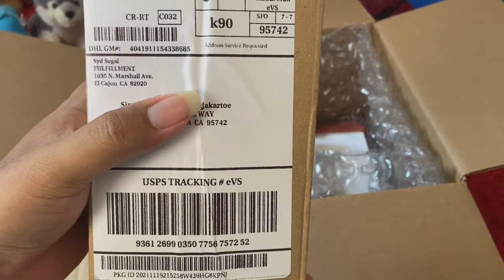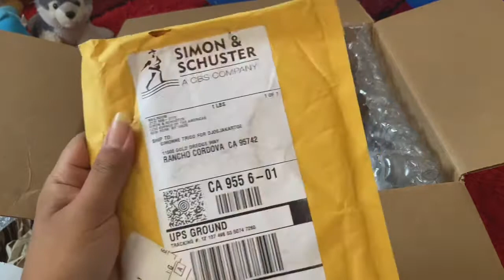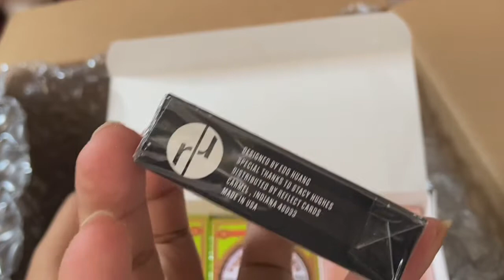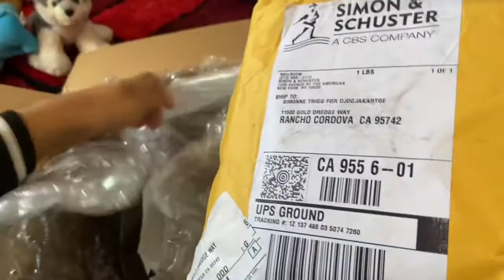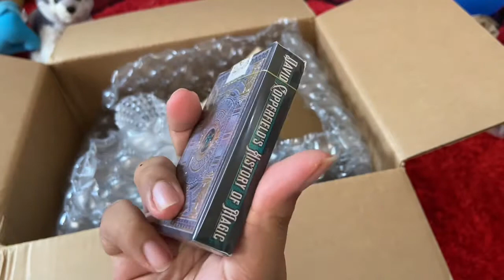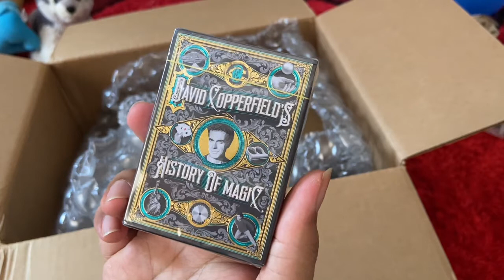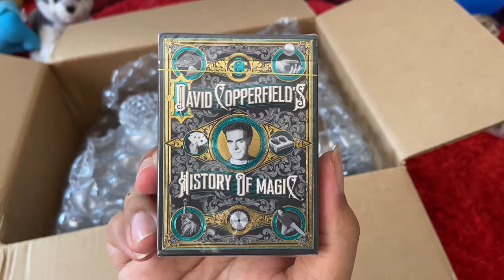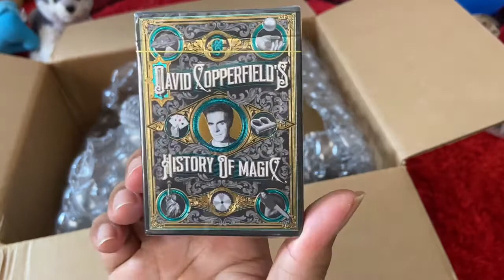Dapet Kiriman Misterius Harga 10 JT❗️ Mysterious Unboxing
Thanks udah mau baca tulisan ini.
Buat kamu yg tertarik dgn kartu Remi bisa kepoin mimin di